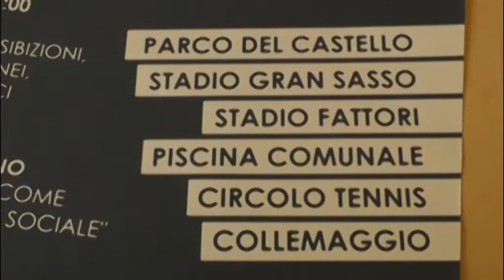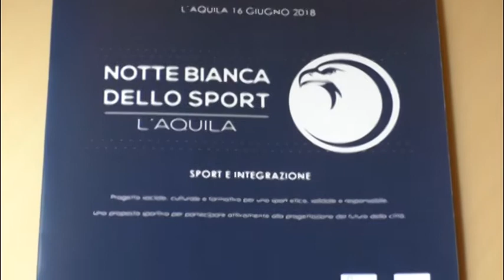Notte Bianca dello Sport, variazioni del programma causa maltempo